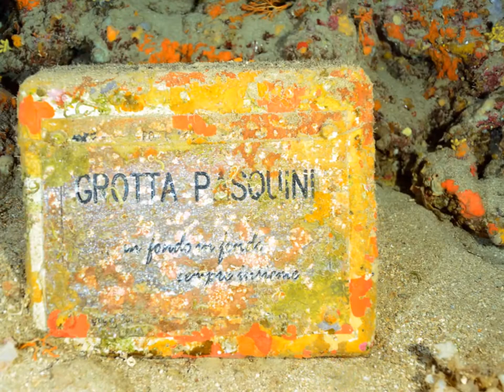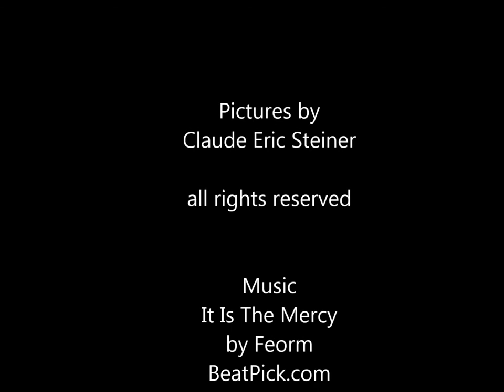Elba2012 Underwater Pictures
Underwater Picture Compilation from my Dive-Trip in Elba 2012.